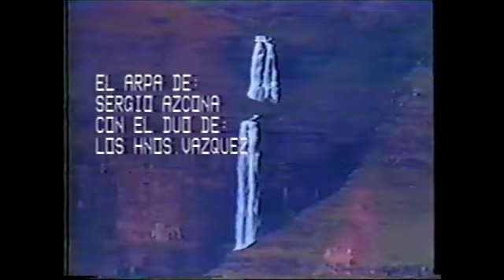SERGIO AZCONA Y LOS HNOS VAZQUEZ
Archivo de Hugo Azcona